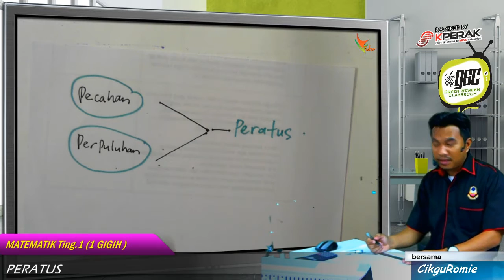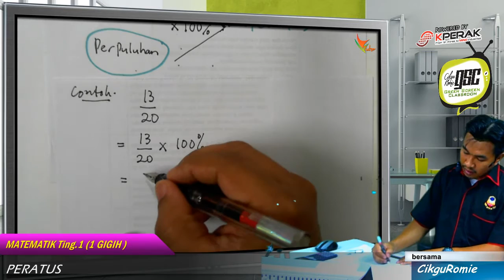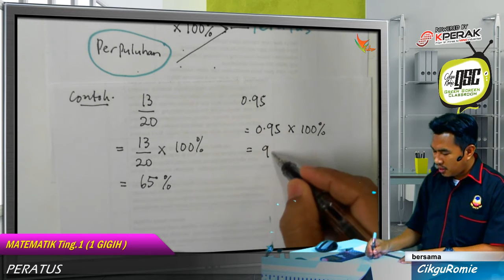2016 1GI 02 Manukar Pecahan ke Peratus